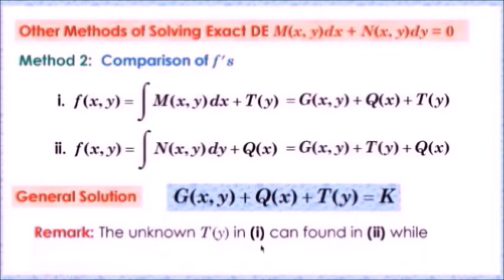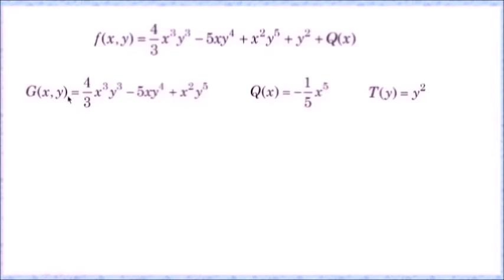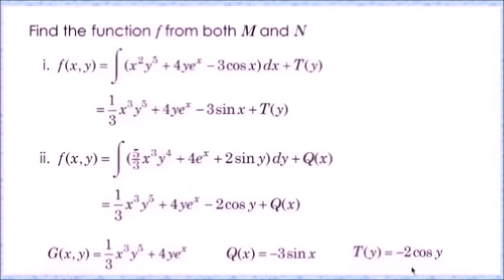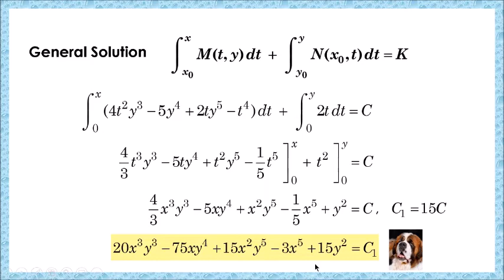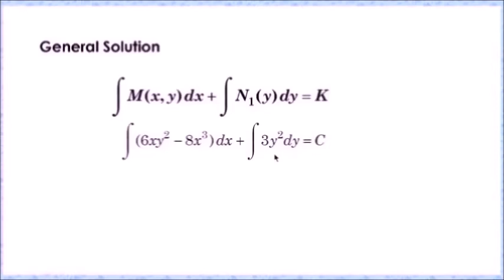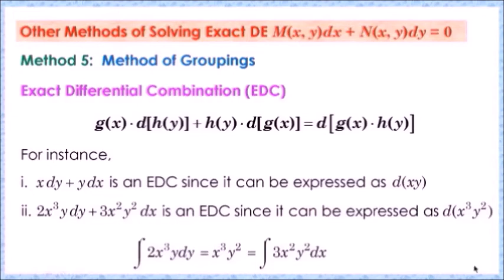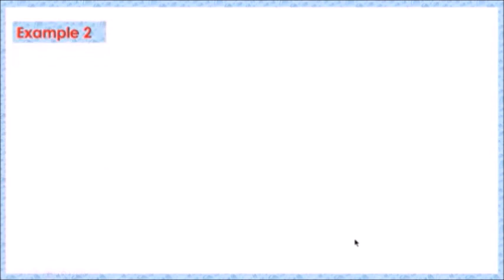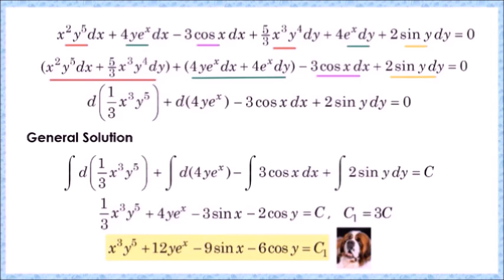Exact Differential Equations (Other 4 Methods of Solution)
Method of Groupings :CORRECTION in Example 2:
     General Solution:   20x^3 y^3 – 75xy^4 + 15x^2 y^5 – 3x^5+15y^2 = C1

Course Title: Differential Equations
Main Topic: First Order First Degree ODEs
Section: Exact Differential Equations (Other 4 Methods of Solution)